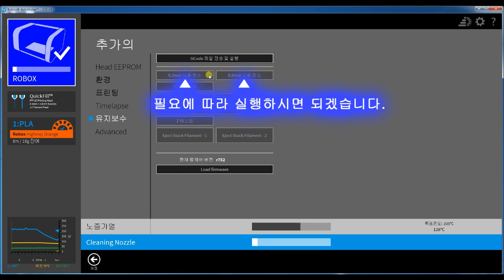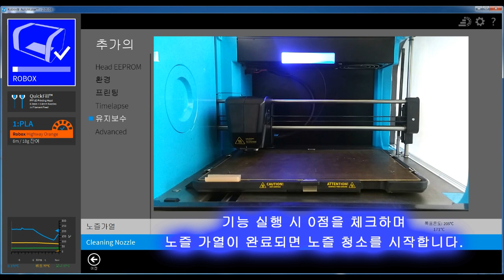ROBOX 편의 기능 소개 3 노즐 청소